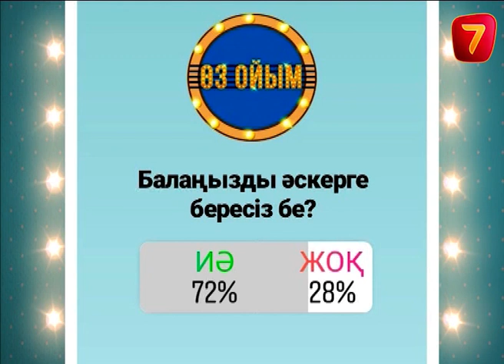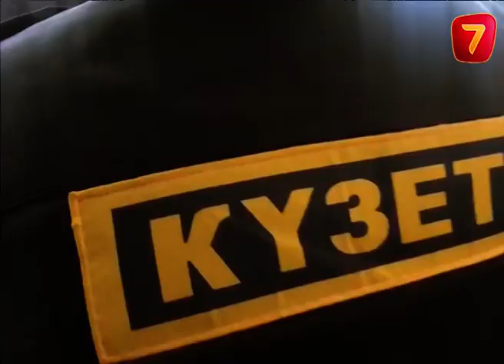7 мамыр – отан қорғаушылар күні — 3 маусым 61 шығарылым (3 сезон 61 выпуск) ток-шоу «Өз ойым»